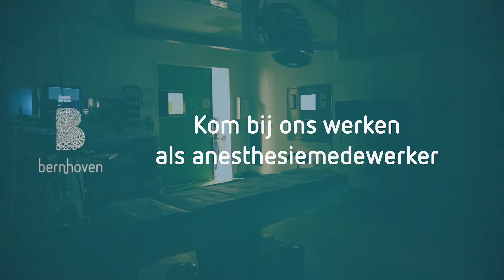Kom jij bij ons werken als anesthesiemedewerker? (ondertiteld)